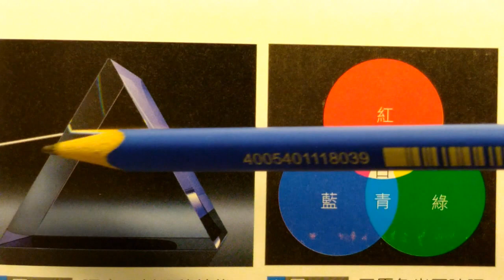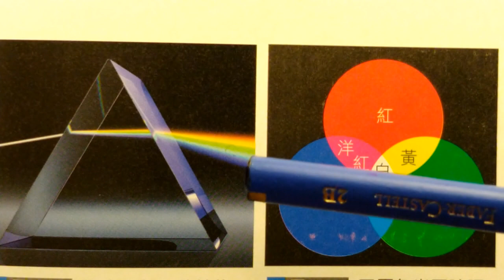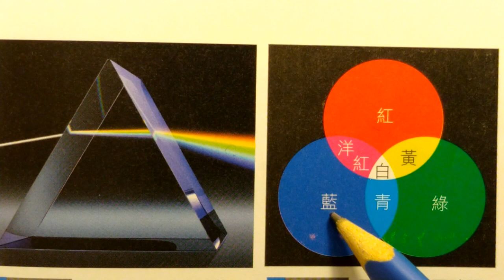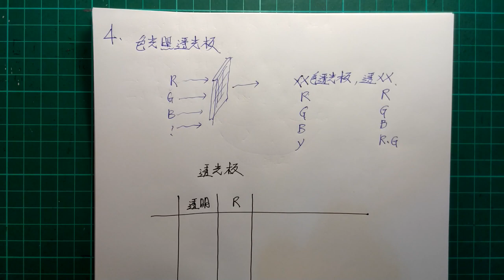自然複習BOOK3 4-5 光與顏色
梅山國中 在家複習自然科